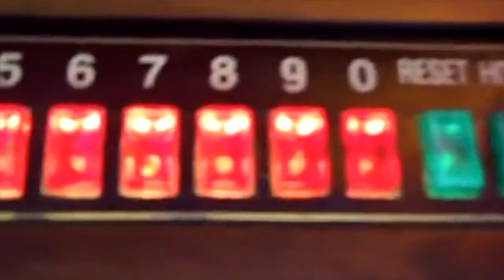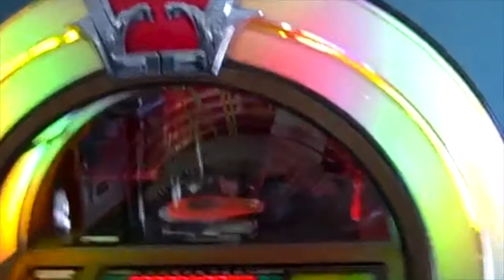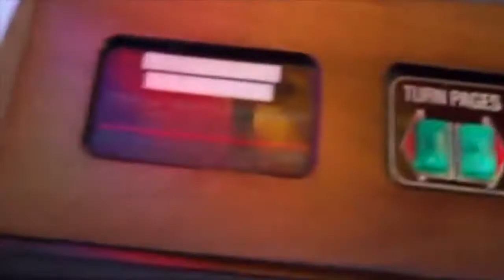Rock Ola Authentic Jukebox CD | Thailand Pool Tables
Thailand Pool Tables is the proud exclusive distributor of Rock-Ola Jukeboxes in Thailand. Rock-Ola CD jukeboxes hold 100 CDs. The beautify of watching the mechanical arm flip the CD to play your favorite track while watching the bubbled mounting and colour changing of your jukebox are priceless. Give us a call!